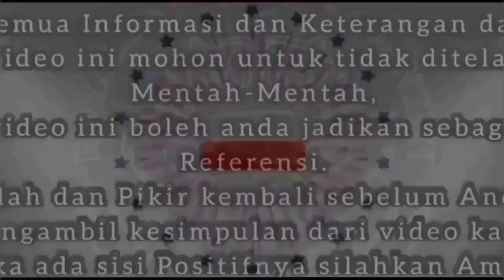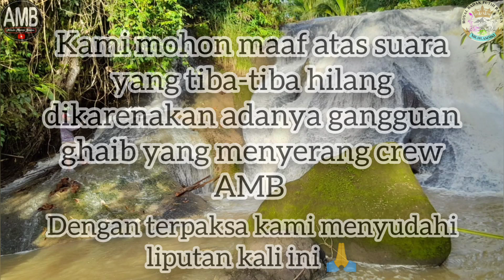🔴Curug Bokor Sukahujan Lebak Banten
ASSALAMUALAIKUM Wr.Wb

PERHATIAN !
TONTON VIDEO SAMPAI SELESAI AGAR TIDAK ADA KESALAHPAHAMAN

AGAR MENDAPATKAN UPDATE VIDEO TERBARU DARI CHANEL INI

MOHON MAAF BILA ADA KATA DAN PERILAKU DARI TIM KAMI YANG TIDAK BAIK DAN KURANG SOPAN.

ketika video ini dibuat Dan Di publikasikan Bukan bertujuan untuk menyudutkan satu pihak mana pun, Kami hanya ingin menguak mitos,Misteri Dan Sejarah dalam maupun luar daerah Banten

 video ini boleh Sahabat jadikan sebagai referensi . jangn telan mentah-mentah isi dalam video ini, ambil sisi positif nya dan buang sisi negatif nya, kami tim beserta crew AMB hanyalah manusia biasa yang tidak luput akan kesalahan, karena pada hakekatnya kebenaran hanya milik Allah SWT.

Mohon Perhatian !!
Bagi anda yang suka dengan video dari kami mohon bantu dukungannya dengan klik tombol like,koment, dan SUBSCRIBE, dan mohon maaf bagi anda yg  tidak suka dengan konten video ini mohon untuk tinggalkan konten video ini dengan rasa hormat Terimakasih.

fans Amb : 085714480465